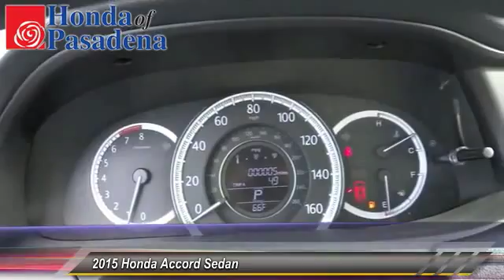accord Pasadena Cerritos Los Angeles Alhambra Pasadena, SoCal, Orange County 151152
2015 Honda Accord Sedan 4DR I4 CVT LX

HONDA OF PASADENA IS A NEW AND USED HONDA DEALERSHIP PROUDLY SERVICING LOS ANGELES, PASADENA, GLENDALE, ALHAMBRA, CERRITOS, & ALL NEARBY CITIES. THIS BLUE 2015 Honda ACCORD SEDAN IS EQUIPPED WITH A Engine: 2.4L 16-Valve DOHC i-VTEC I-4, AUTOMATIC TRANSMISSION, AND RECEIVES AN ESTIMATED 27 City/36 Hwy MPG. CONTACT HONDA OF PASADENA TO SCHEDULE A TEST DRIVE AND TAKE THIS 2015 Honda ACCORD SEDAN HOME TODAY, OR VISIT OUR SHOWROOM CONVENIENTLY LOCATED AT 1965 E. FOOTHILL BLVD, PASADENA, CA 91107. STOCK #: 151152 | 2015 Honda Accord Sedan 4dr I4 CVT LX AT HONDA OF PASADENA, OUR GOAL IS TO SELL THE BEST VEHICLES AT THE LOWEST PRICES AND TREAT OUR CUSTOMERS WITH RESPECT. AS A CALIFORNIA HONDA DEALER, WE BELIEVE WHEN YOU CHOOSE HONDA OF PASADENA YOU ARE MAKING THE RIGHT CHOICE.